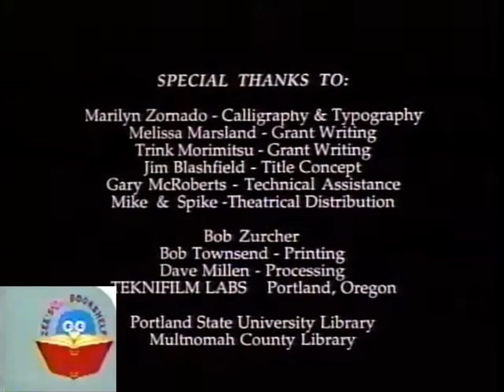Zee's Bookshelf: Mona Lisa Descending A Staircase (Joan Gratz)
Welcome to Mona Lisa Descending a Staircase,

Morph your way through the history of 20th century art.

Mona Lisa Descending a Staircase is a 1992 American animated short by Joan C. Gratz.

Consisting of 2-D claymation, it features famous paintings morphing into each other.

It won the 1992 Oscar for Best Animated Short Film.

New York Magazine's Vulture named the film ninth best of all 87 Oscar winning animated short films.

It was released on DVD by Hen's Tooth in 2004 alongside her other works.

It is also available for streaming.

Which Zee's Bookshelf video should i do next?